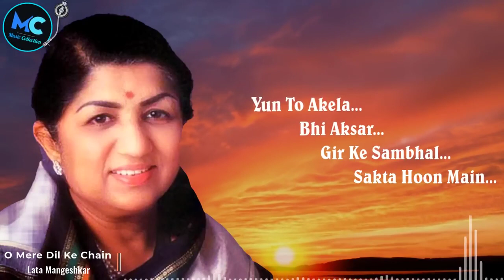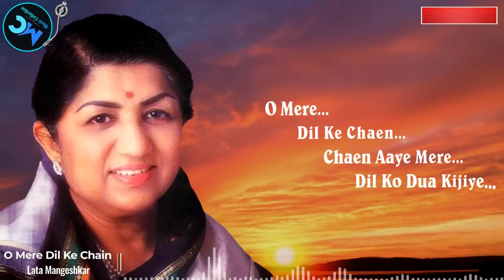O mere dil k chain latamangeshkar latamangeshkarsongs mohdrafi old song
O mere dil k chain
old song